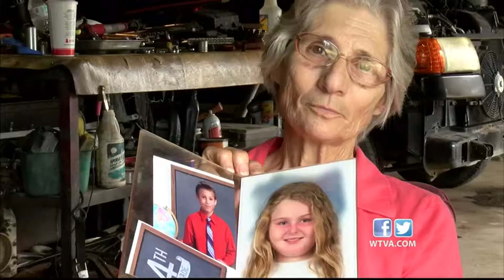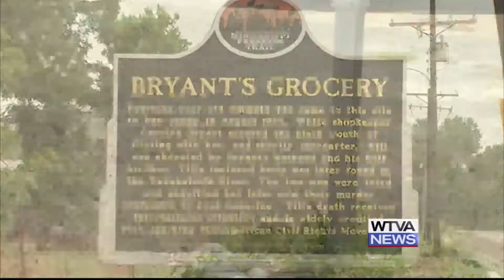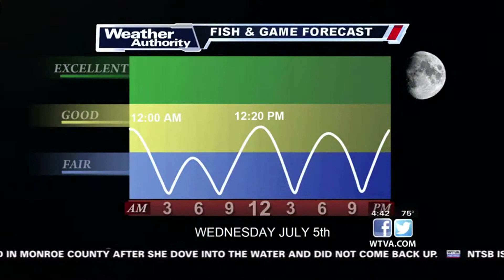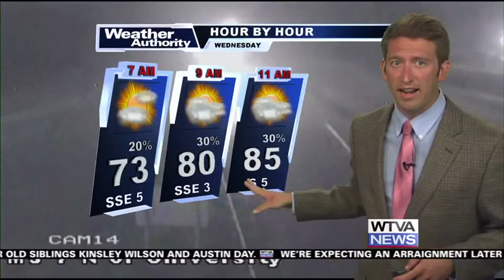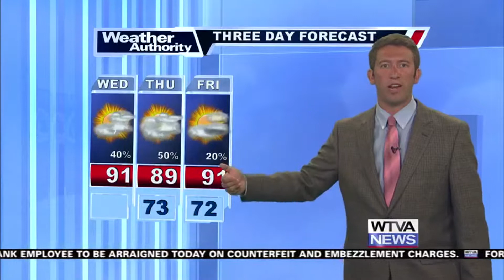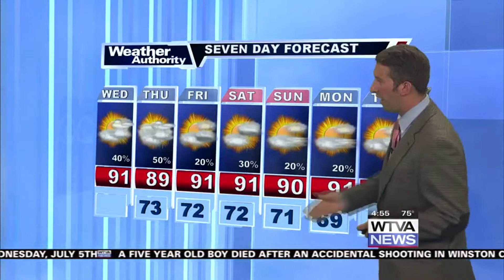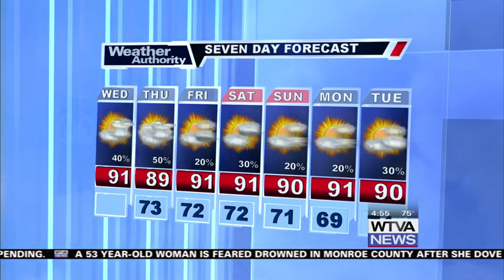First Look 07_05_17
Search for missing woman.
Accidental shooting death of a five year old.